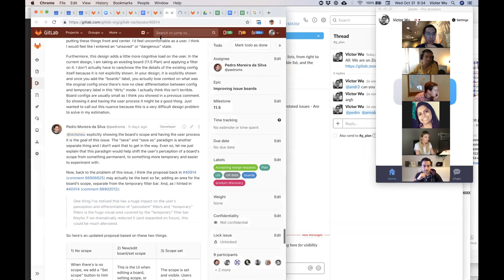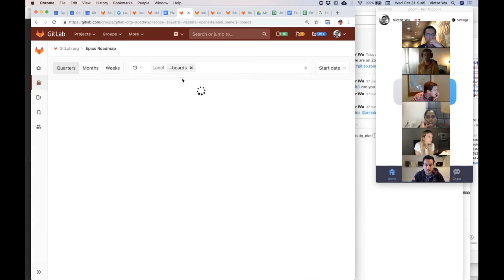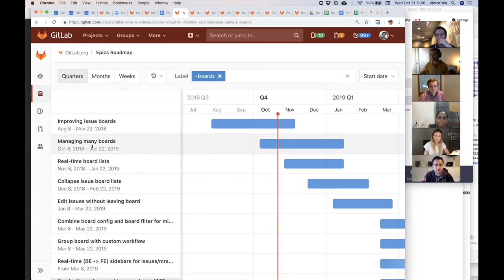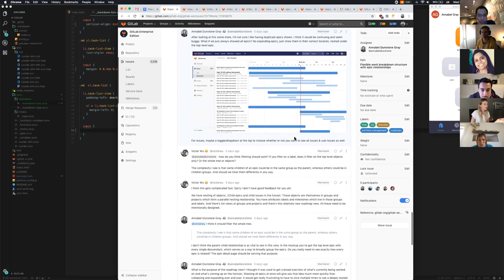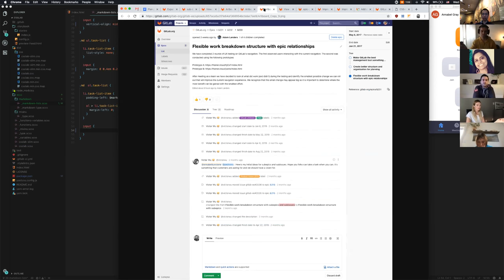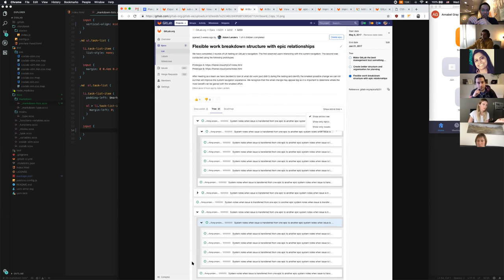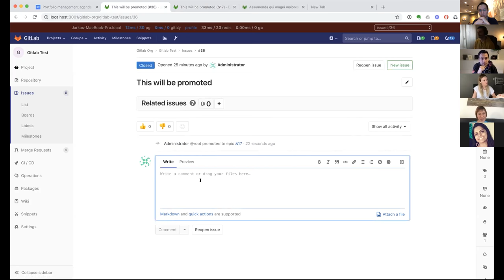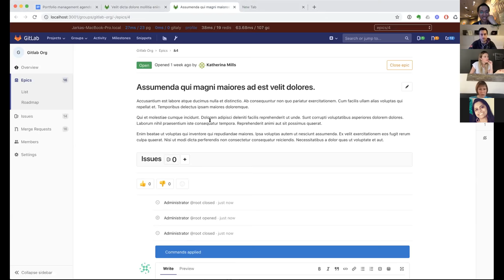20181031 Plan team - Weekly meeting